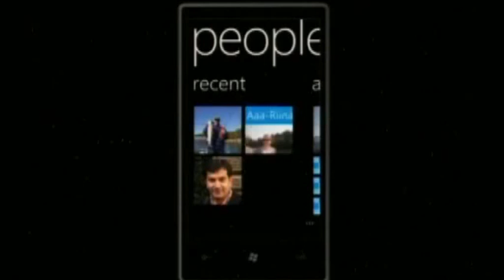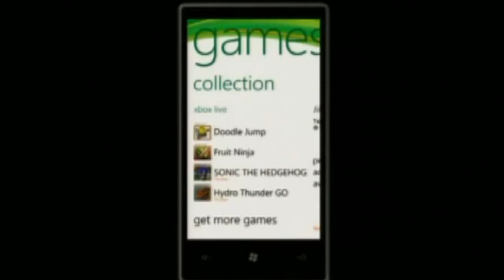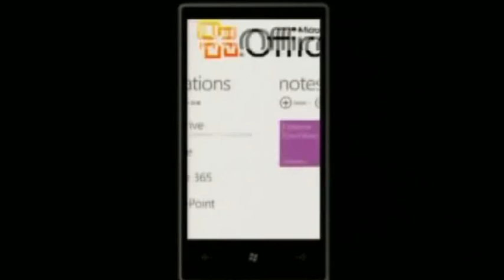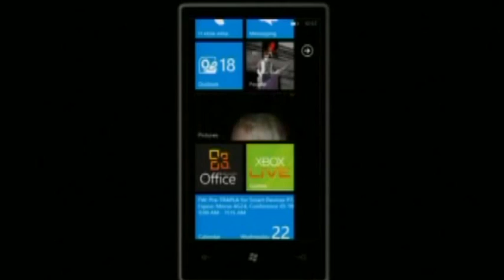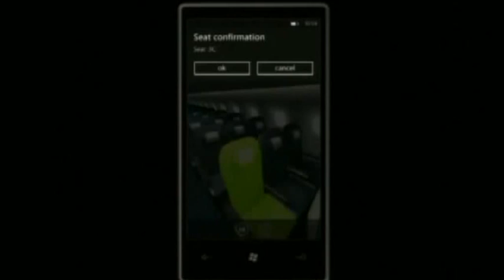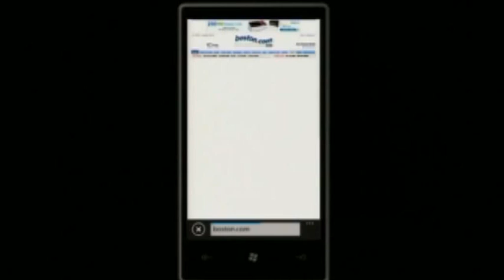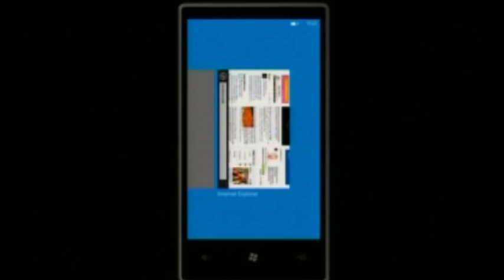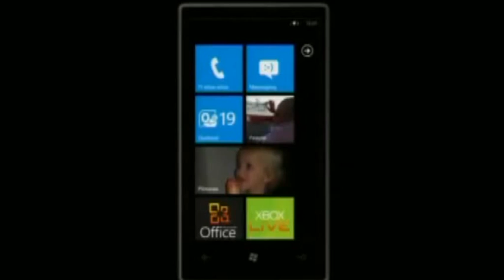Nokia 800 Sea Ray Preview (the first Windows Phone smartphone by Nokia)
Display Nokia Sea Ray will be protected by glass Gorilla Glass, the unit will be equipped with multi-touch, accelerometer, light sensor, proximity sensor. Take photos and shoot videos will be using an 8-megapixel camera with optics Carl Zeiss, LED flash, autofocus and geoteggingom. Nokia Sea Ray will work in GSM 850, 900, 1800, 1900 MHz, HSDPA 900 and 2100 MHz.
For data transfer provides for a module Bluetooth v2.1 with EDR and Wi-Fi 802.11 b / g / n, Sea Ray is also equip with DLNA, GPS (A-GPS), HSDPA (up to 14.4 Mbps), HSUPA (up to 5.76 Mbps), port microUSB, FM-radio (76-108MHz) with RDS. Device will support these audio formats like MP3, WAV, WMA, AAC, AAC +, eAAC +, and video formats MP4, WMV, H.264, H.263.
In addition, the smartphone will have applications Facebook, Twitter, YouTube, Picasa, users can use a digital compass, to view documents Microsoft Word, Excel, PowerPoint, OneNote, PDF. Of course, also will be available to all WP (Windows Phone)-services.
What currently remains a mystery, so is information about the processor, memory, battery and some other characteristics.